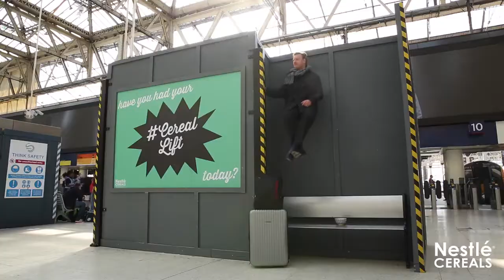Nestle - Levitating Commuter Experiential Marketing Activation | Waterloo Train Station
Levitating commuter experiential marketing activation for Nestle breakfast cereal's 'Have you had your cereal lift today' campaign.

Filmed on location at Waterloo train station where Sean and his team designed and created a levitation system that could be done 360 degrees and interact with London's commuters.

Full details of the activation and campaign that resulted in 1.5 million views on Facebook can be seen here:

If you are looking for a unique and memorable way to promote your brand or message that generates interest, amazement and engagement then get in touch